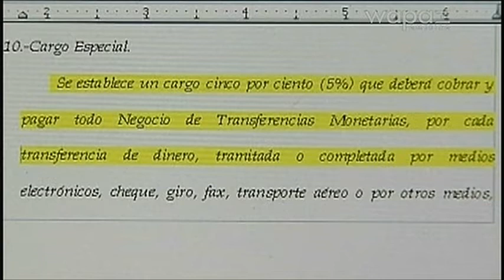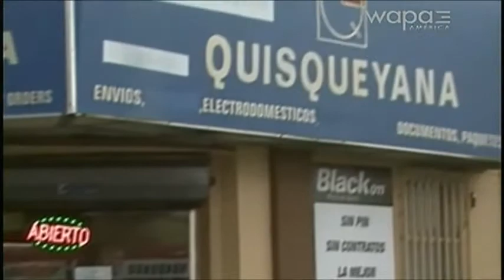POPULARES QUIEREN ARREMETER CONTRA DOMINICANOS NUEVAMENTE. TAX A LAS REMESAS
PLANEAN PONERLE TAX DE 5% A TODAS LAS REMESAS ENVIADAS
WAPA / AMERICA   12/22/2013
Aprueban presupuesto con impuesto de 2% a las transacciones en línea
Por: Laura M. Quintero y Ely Acevedo Denis
Publicado: 30/06/2014 03:16 pm | Actualizado: 30/06/2014 06:19 pm
El Senado aprobó el lunes en la tarde todas las medidas de presupuesto, anticipado por los presidentes de ambos cuerpos legislativos quienes lograron llegar a acuerdos durante el fin de semana en torno a la extensión de las exenciones de la Patente Nacional y al cobro de un impuesto adicional por las transacciones en línea y las transferencias no bancarias.

Desde la izq; el presidente de la Cámara, Jaime Perelló´´junto al presidente del Senado, Eduardo Bhatia (Josian Bruno/NotiCel)
En el presupuesto, que debe ser aprobado en Cámara, se incluye una nueva contribución a todas las transacciones no bancarias, lo cual incluye a los negocios de servicios monetarios y las ventas por Internet.  En lugar del impuesto inicial de 4% que había aprobado la Cámara en unas cláusulas específicas, el Senado enmendó para que el impuesto sea de 2% y se cobrara únicamente sobre transacciones de $400 en adelante. Esta última enmienda fue la que provocó el tranque, que luego fue disuelto al hacerlo extensivo a todo tipo de transacción, sin importar la cantidad del gasto.

No obstante, los senadores por el Distrito de San Juan, Ramón Luis Nieves y José Nadal Power, le votaron en contra al proyecto que establece un impuesto a la remesas.

En comunicación escrita, los senadores aseguraron que: "Como resultado de nuestra gestión, logramos reducir considerablemente el impuesto a las remesas de un cinco por ciento a un dos por ciento. Aún con ésta enmienda que reduce considerablemente el impuesto a las remesas, y como Senadores de un Distrito con una gran población inmigrante, le votamos en contra al proyecto como una expresión de principios. Consideramos que lo mas adecuado es no gravar este tipo de actividad legítima, muy utilizada por miles de personas de escasos recursos para ayudar a sus familiares en el extranjero. Valga aclarar que el impuesto a las remesas no le aplica únicamente a la comunidad inmigrante, pues le aplicará a todo tipo de trasferencia al extranjero, incluyendo algunas transferencias comerciales".

De hecho, en entrevista con este diario digital, Nadal Power, expuso que no pudieron limitar el cobro de dicha contribución a las transferencias monetarias por transacciones comerciales, porque "las compañías no tienen esos datos".

Por lo tanto, el compromiso con la comunidad dominicana es que para la próxima sesión el Senado va a trabajar una medida que permita lograr ese límite y contenga un lenguaje adecuado que facilite su  fiscalización.

Por su parte, el representante Charlie Hernández explicó previo a la aprobación de la medida que, "Sería desde el primer centavo, lo que permitía una certeza en el recaudo y evitaba la evasión".

En la conferencia también se eliminó la fecha de vencimiento de este impuesto, ya que podía causar un problema para propósitos de ingresos recurrentes a un Fondo del Departamento de Vivienda.